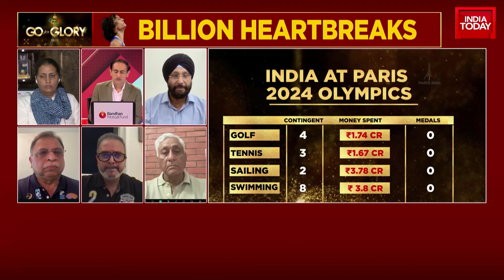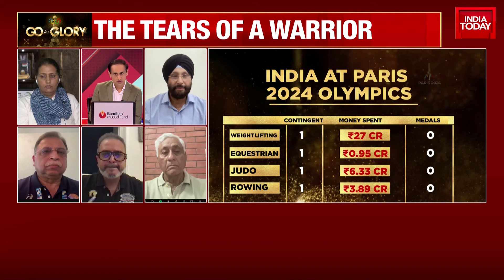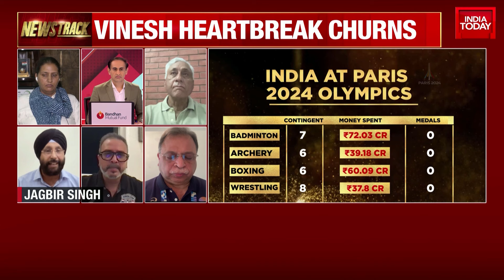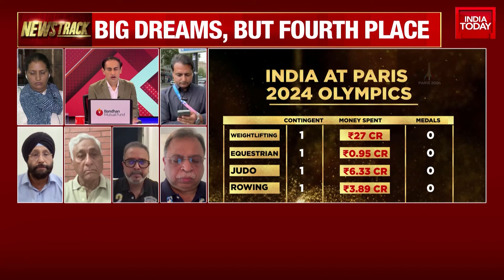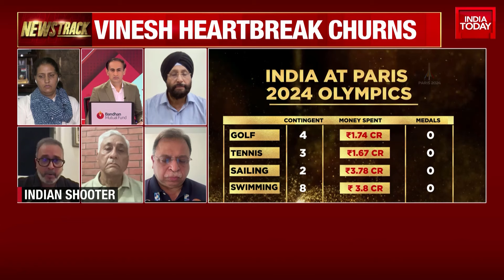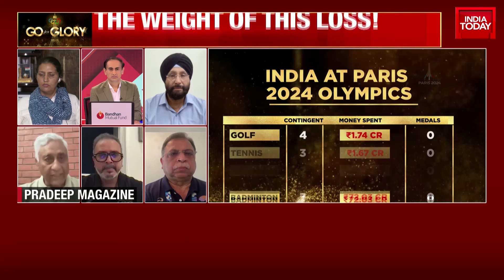News Track With Rahul Kanwal: Series Of Unfortunate 4th Place Heartbreaks At Paris Olympics For IND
In a big blow to India's chances of winning a Gold medal, Vinesh Phogat was disqualified from the women's 50kg wrestling final at the Paris Olympics. The 29-year-old was found ineligible to compete on the second day as she was found 150 gram overweight during the weigh-in on the day of the final.

Unfortunately, Vinesh Phogat will not win any medal at the Paris Olympics, if the disqualification stays. Despite the best efforts from Vinesh Phogat's team on Tuesday night, the wrestler missed the weight on Wednesday.